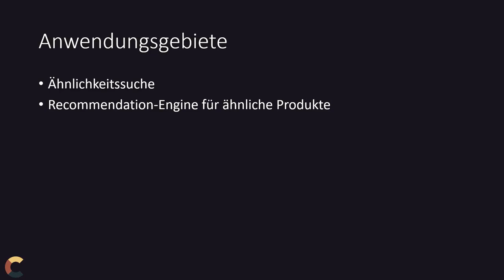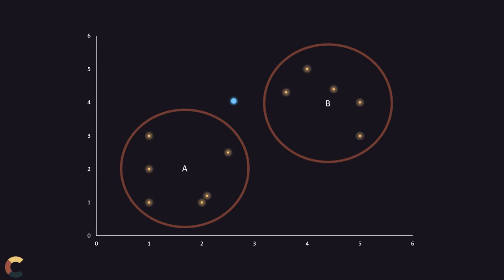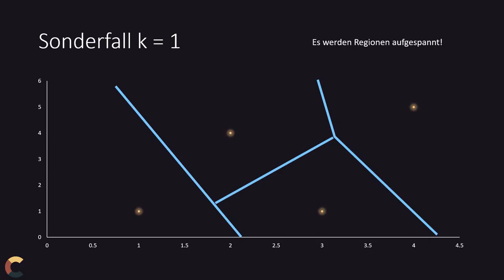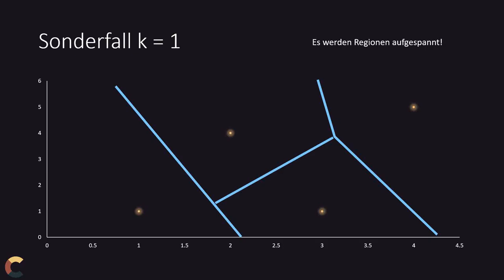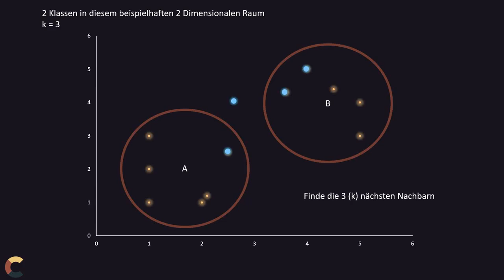KI #7 - knn Algorithmus - Machine Learning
Hier das Konzept des knn-Algorithmus: k-nächsten-Nachbarn für Recomendation Engines oder ähnliches.